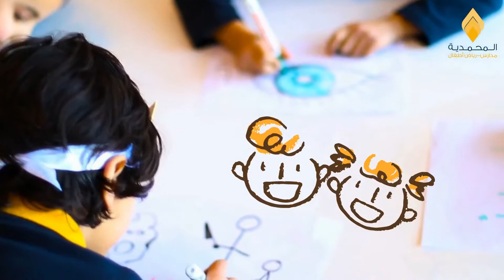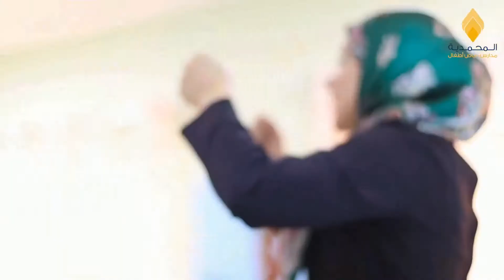July 13, 2019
مدارس وروضة المحمدية